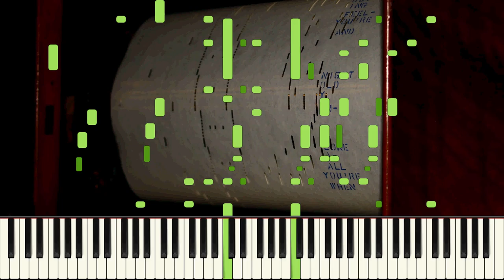Lonesome & Sorry - Jewel pno roll No. 4744 - Pb. Frank Milne (HQ Audio)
Scan by Terry Smythe.